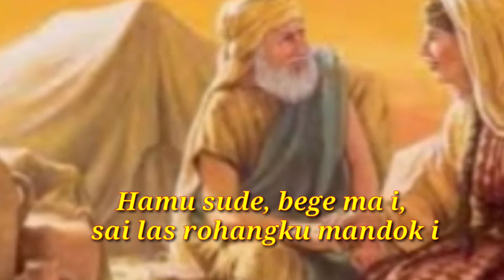HAHOLONGI MA HAPANTASON DOHOT PANGAJARION=PODA 4:1-9=MINGGU V SETELAH TRINITATIS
MARBISUK